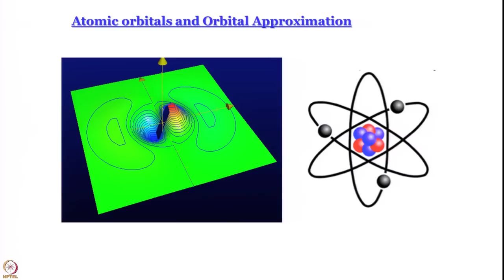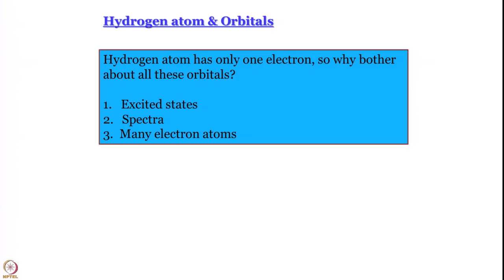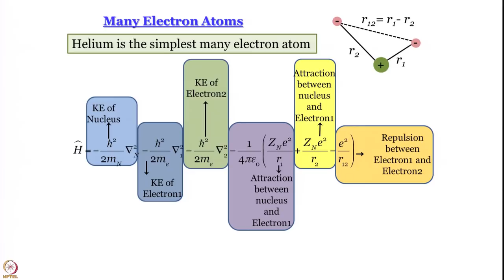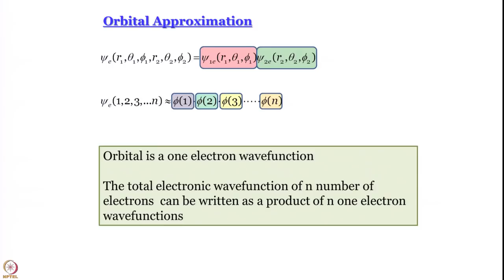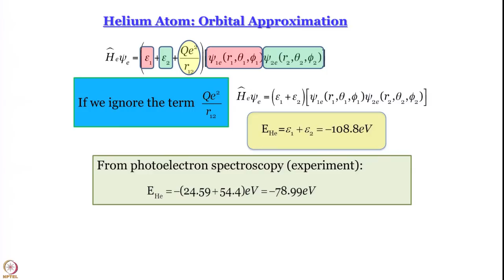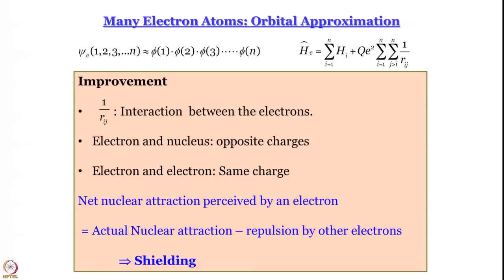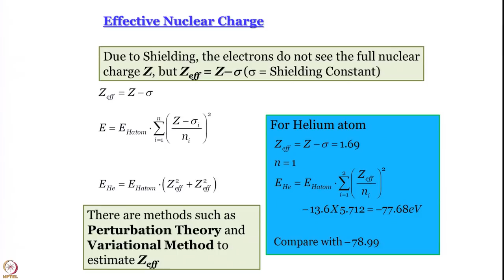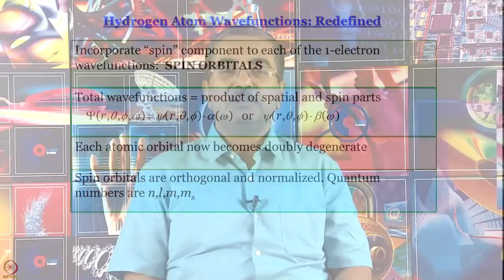Week 6-Lecture 32 : Atomic orbitals and orbital approximation